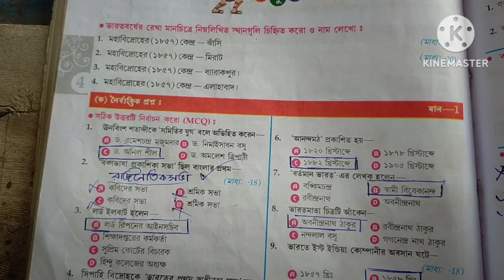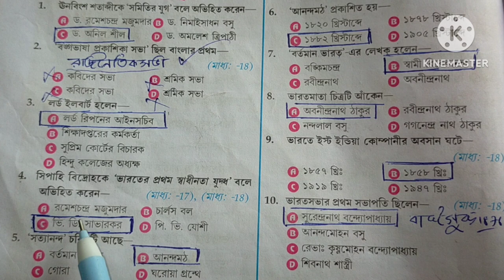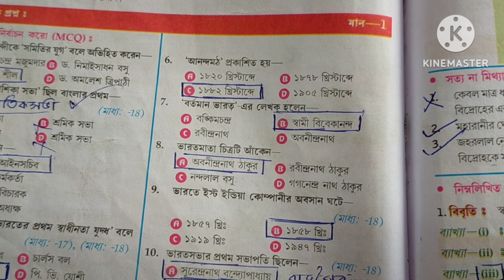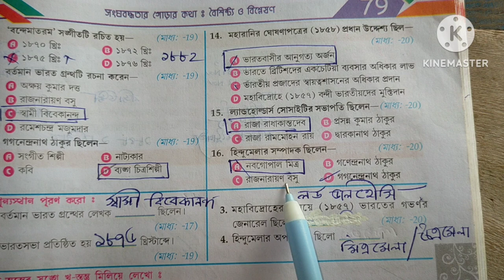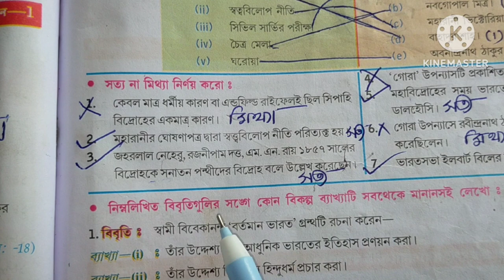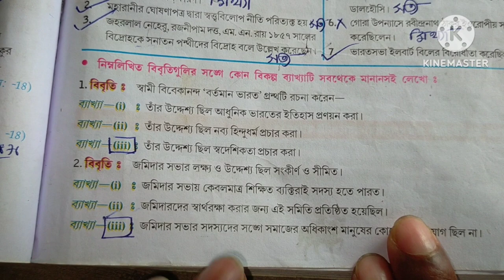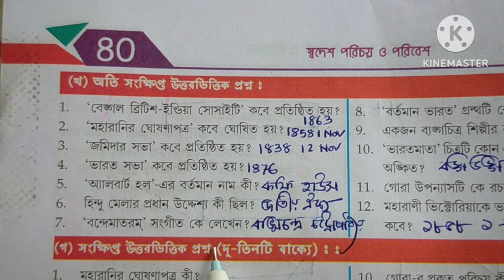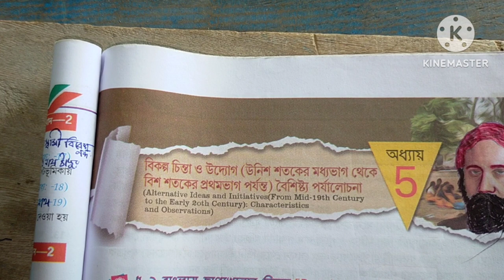Jiban Mukhopadhyay History Class 10 Exercise Chapter 4 // সংঘবদ্ধতার গোড়ার কথা মাধ্যমিক ইতিহাস //